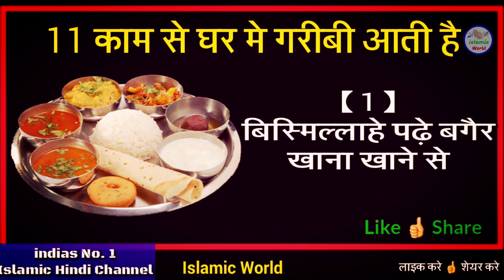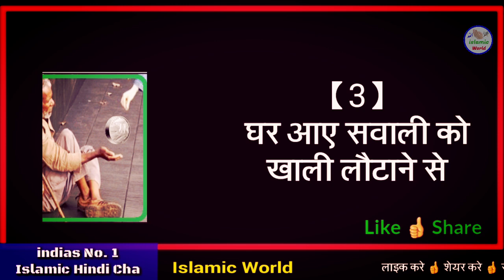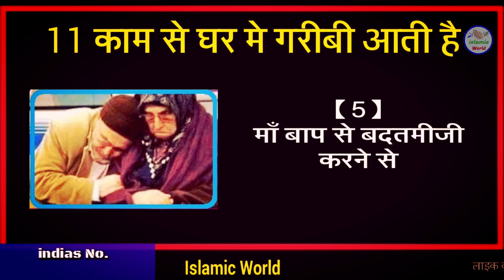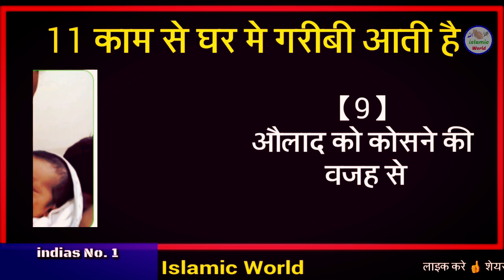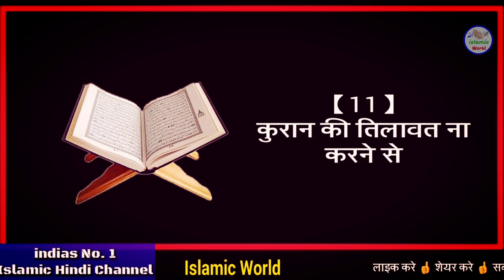Allah Ki Qudrat - घर में गरीबी और परेशानी आने की 11 वजह || इन काम को करने से जरूर बचे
aaj ke is video me aapko 11 ese kaam bataye gaye hai jo ham sab ke ghar me aksar hote ha or in kaam ko karne wale ke ghar me garibi aati ha or ghar me barkat nahi hoti hai ese ghar me rahmat ke farishte dakhil nahi hote hai to dosto aap chahte ho ki aapke ghar me barkat ho aapke rijk me barkat ho to aap is video ko aakhir tak dekhiye or dekhkar apne dosto me share bhi kar dijiye shukriya apka